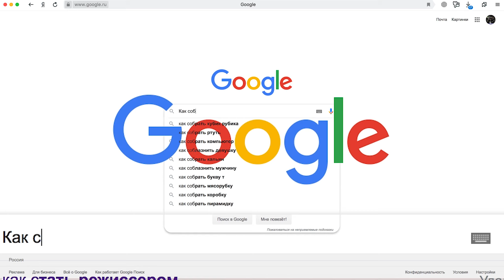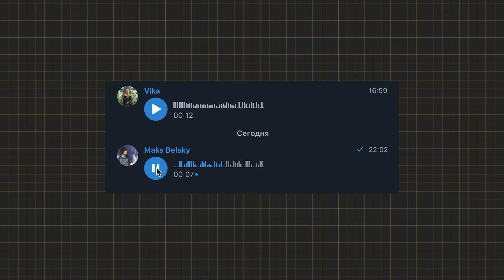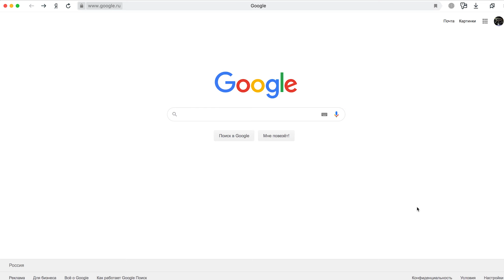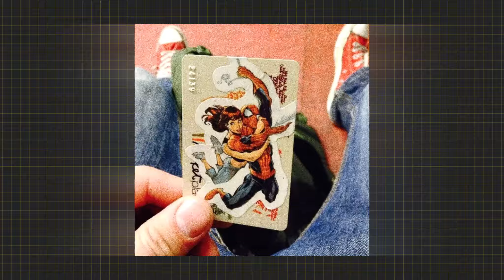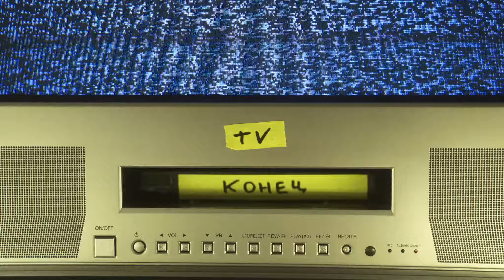eternal sunshine of the spotless mind или как собрать рок группу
проснулся и уехал, как в джоэл в монток
как не стать рокзвездой